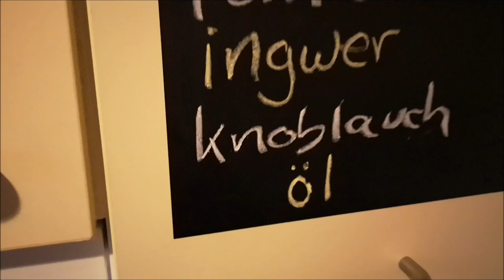Supergemüse Rote Bete Teil 2 - Entsaften nach Rezept | 🎬 Folge 74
Das Supergemüse Rote Bete hat im ersten Jahr auch in meinen Garten gefunden und ich feier es so, weil es nicht nur super gesund ist, sondern dazu auch noch sehr lecker schmeckt!
Über die Monate habe ich das Ernte Experiment gemacht und für euch den Geschmackstest.
Außerdem bin ich in diesen Folgen nicht alleine und habe Unterstützung von meiner Herzdame, Anna.
Ihr könnt gespannt sein, auf diesen Zweiteiler, in dem ich die Rote Bete genauer unter die Lupe nehme!
Es wird euch bereichern!_()_

Wünsche euch ganz viel Spaß beim Ansehen!
Euer Lars_()_